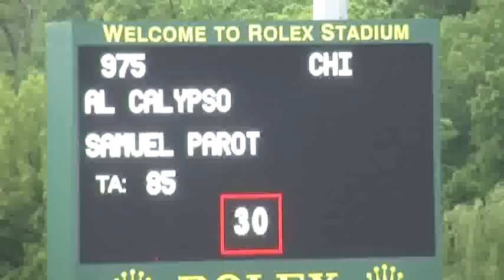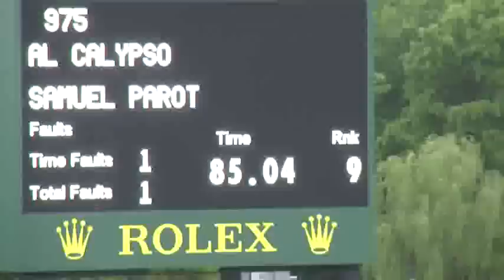Video of AL CALYPSO riden by SAMUEL PAROT from ShowNet!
AL CALYPSO riden by SAMUEL PAROT at Kentucky Spring 1.  This round is from class 451, COMMONWEALTH GRAND PRIX CSI2* 1.50m and finished 9 of 29.